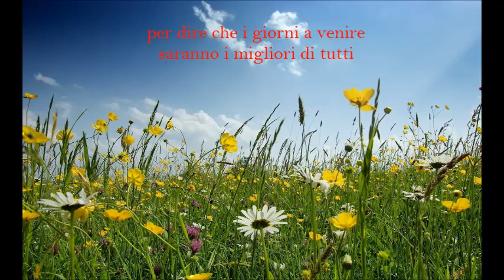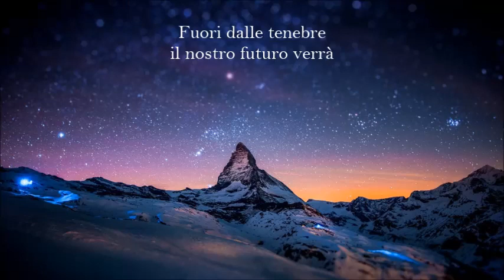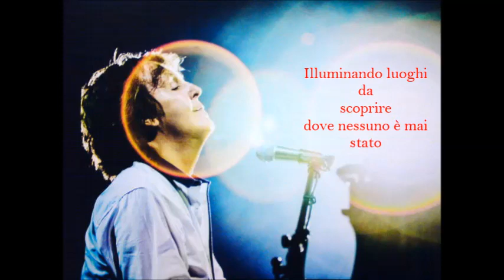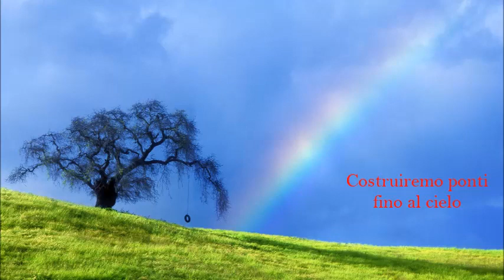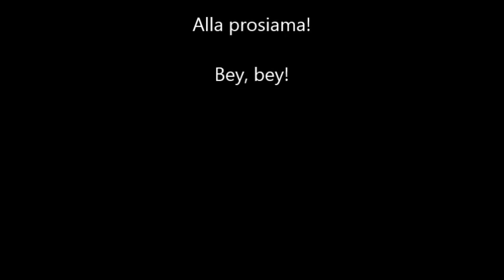Paul McCartney Hope For The Future traduzione italiano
Ecco il mio nuovo video dopo tre mesi di vacanze! Spero che vi sia piaciuta perché chi ho lavorato con il cuore. E lo dico davvero.
Quindi alla prossima!
Ciao!